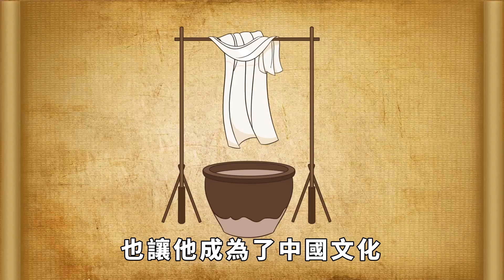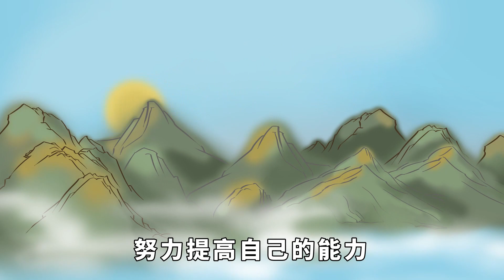人到晚年才看透：錢財再多，本事再大，也要和4類人「深交」【國學經典】国学文化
歡迎大家一起加入國學經典的世界，共同追尋中國文化的博大精深。
在當今社會，越來越多的人不喜歡與他人交往。因為交際確實是一項艱難的任務，稍不留意就有可能陷入別人的陷阱，這樣不僅無法交到朋友，還可能招致麻煩。因此，放棄社交似乎是個不錯的選擇，至少可以減少受傷的可能性。然而，我們不應該自暴自棄，也不能徹底放棄與他人的交往。我們要知道，交際不僅可以擴大人脈，還有可能獲得真摯的友誼。盡管有些友誼是虛假的，但也算是一次人生的考驗，所以我們不能輕易放棄。至於選擇與何種人交往，也許只有到晚年才能看清。因此，年過半百的老人給年輕人留下了一生的經驗，那就是無論財富多麽豐富，才能多麽卓越，都應該與以下四類人「深交」。接下來，就一起去看看吧！国学文化 为人处事 晚年 請放心，本影片是專注於講解社會新聞和奇聞異事，沒有任何違規行為。